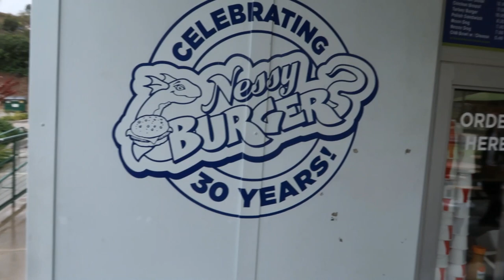Nessy Burger Eating Challenge | California Poker Road Trip Day 8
We took a break from poker to eat Nessy Burgers. I got challenged and took on said challenge. Poker at Lake Elsinore followed. It's a motel first and a casino second. A lot is different in California than in Las Vegas.